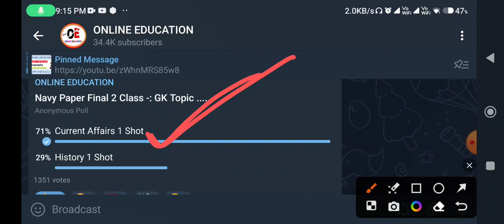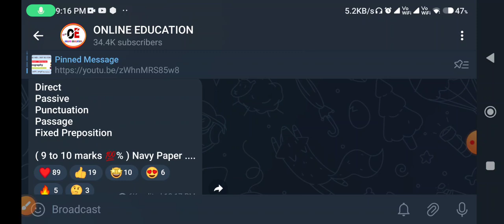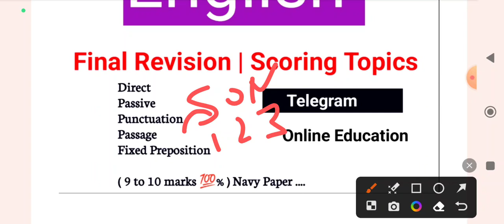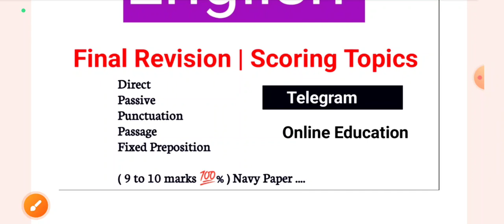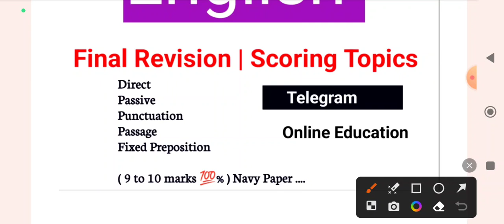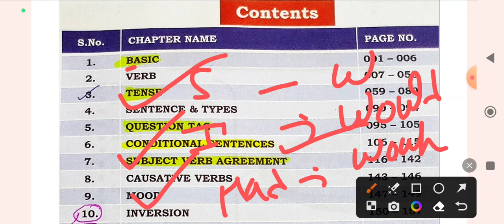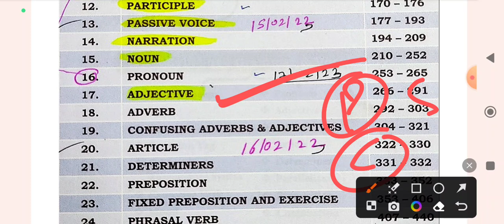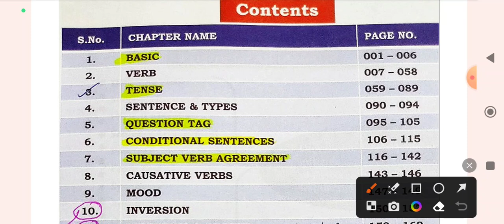Navy SSR Exam | Final Revision Topics | Score 18+ English में Fixed Topic | Free Practice Sheet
Navy SSR Exam English Most Scoring Topics Which Will Help You To Boost Your Score In English Section.

Navy Paper English
Navy SSR Exam English Class
Navy Paper English
Indian Navy Bharti English Class
Navy Paper English Class
Indian Navy Bharti English Test
Navy Paper